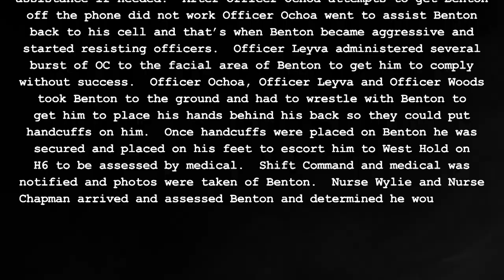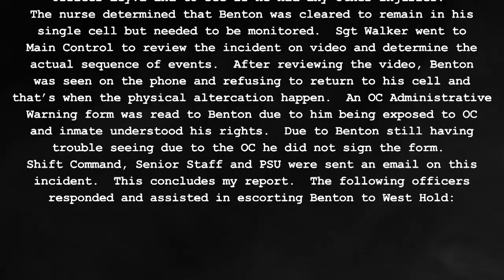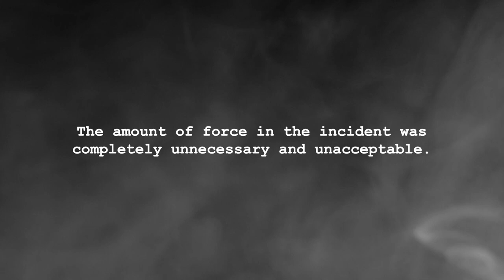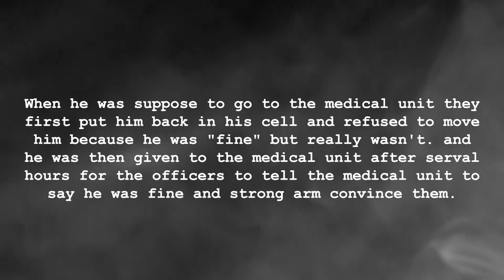Prison Brutality | The Case of Michael Benton